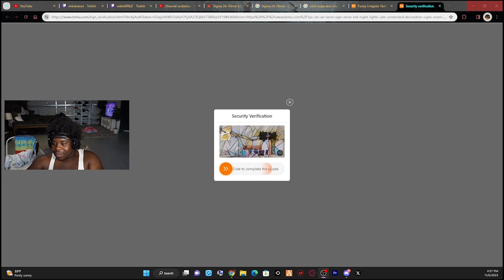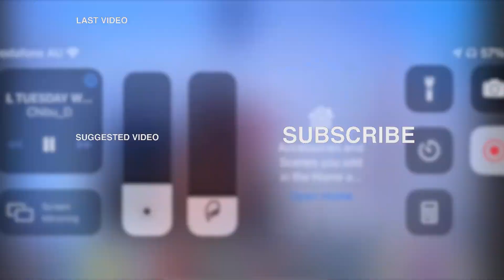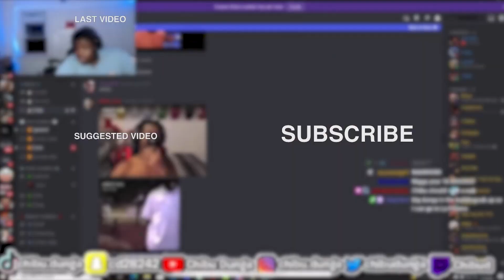Chibu Gets YouTube Tips From Damii!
Today Chibu gets advice from @damiiYT on life.